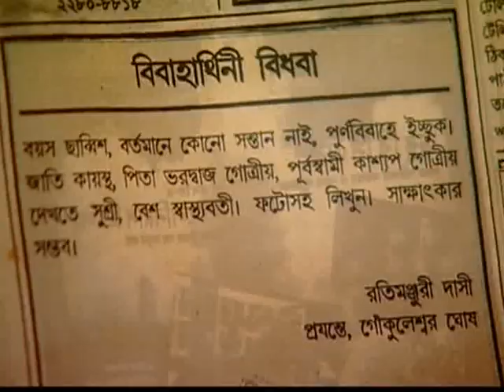Jagadish Guptor Golpo-V Directed by Parthasarathi Bhattacharjee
Cast - Sohini Sanyal, Biplob Banerjee, Rumi Dutta
Producer - Sumita Bhattacharjee
Director : Parthasarathi Bhattacharjee
Associate/Creative Director : Sumit Dey
Publicity designer/Executive Producer - Orin (Creative Nirvana)